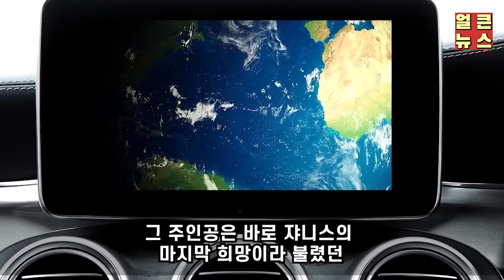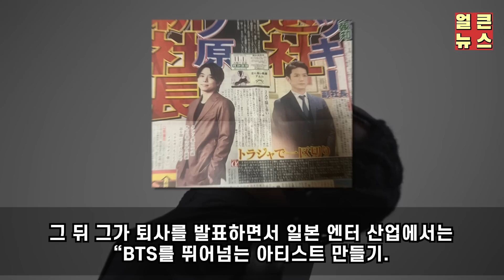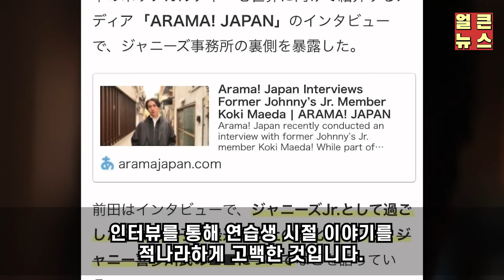일본의 BTS라는 인기 아이돌 멤버들이 한국 때문에 대거 탈퇴한 초유의 상황 ㄷㄷ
이번소식은 '일본의 BTS라는 인기 아이돌 멤버들이 한국 때문에 대거 탈퇴한 초유의 상황 ㄷㄷ' 입니다.

감사합니다.